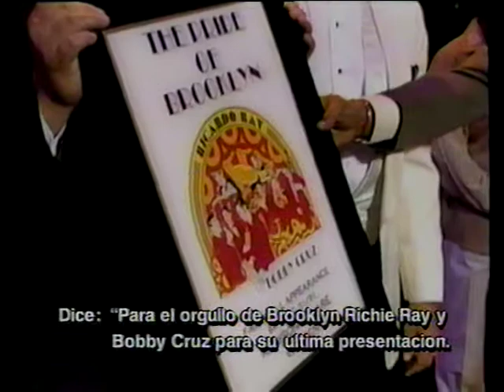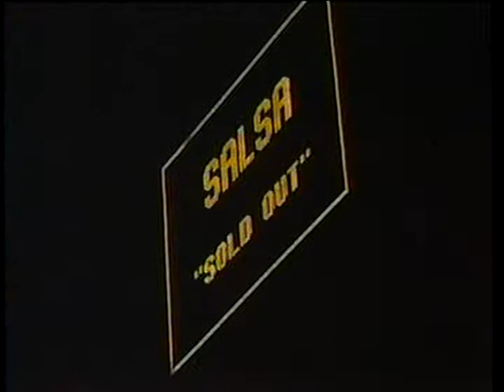FESTIVAL DE LA SALSA EN N.YORK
EL GRAN COMBO Y  VARIAS ORQUESTAS